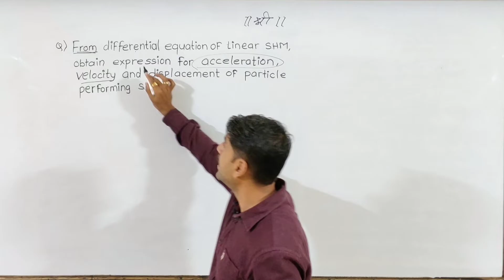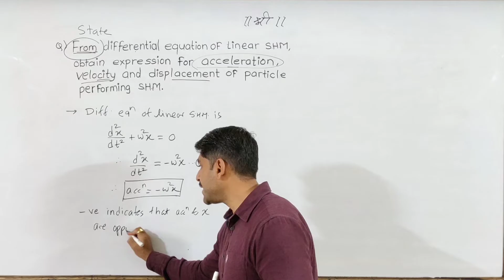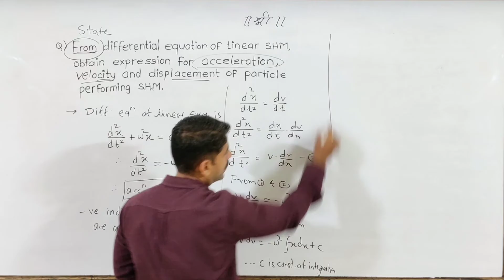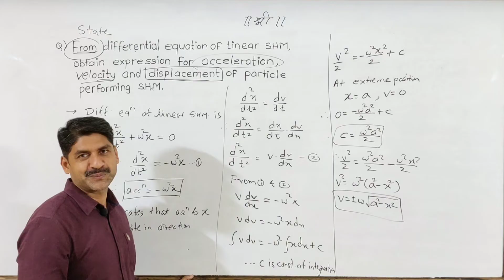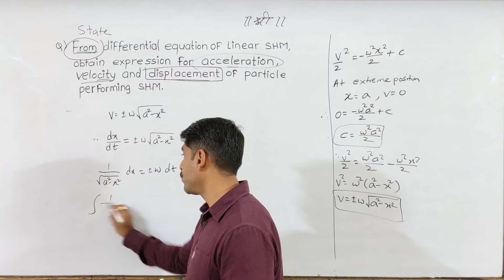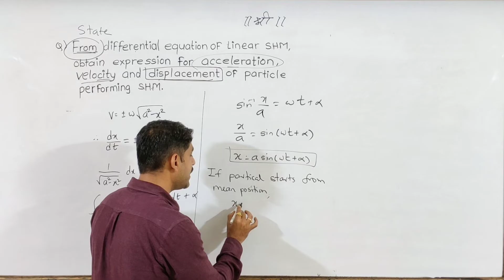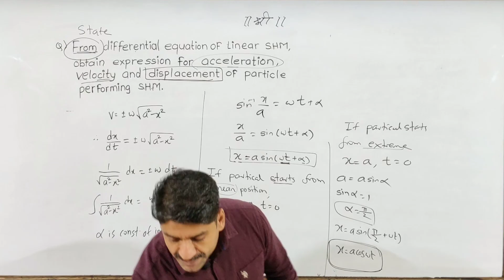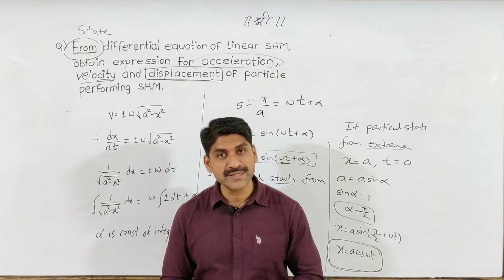Oscillation | Expression for Acceleration, Velocity & Displacement | Physics | Class12 | Part-2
Oscillation | Differential Equation for Linear SHM | Physics | Class12 | Part-1